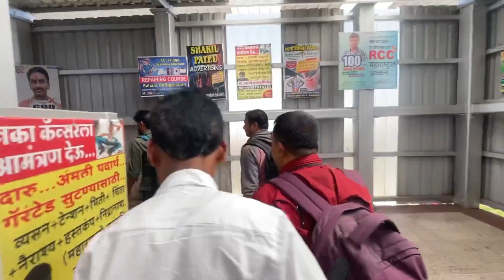Sister ke shadi mai jaa raha | journey | indain railway | injoy it friends 🤪 | bhusawal | jalgaon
Sister ki shadi ki liye jaa rahe the let ho gaya
Daily vlog ✨️ bhhut masti ki after the long time meet my friend ❤️